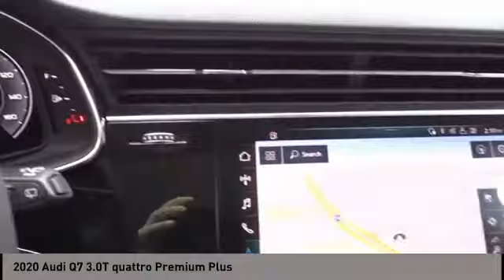2020 Audi Q7 San Antonio TX 0D005504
2020 Audi Q7 3.0T quattro Premium Plus

Audi Dominion
 21105 IH 10

This 2020 Audi Q7 4dr Premium Plus 55 TFSI quattro features a 3.0L V6 Cylinder 6cyl engine. It is equipped with a 8 Speed Automatic transmission. The vehicle is GLACIER WHITE with a SAIGA BEIGE interior. It is offered with a full factory warranty.